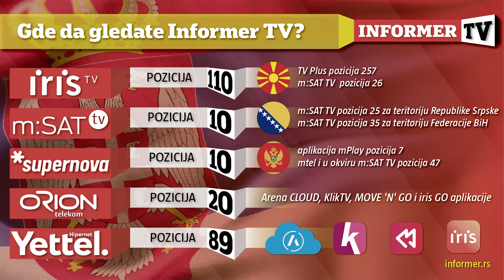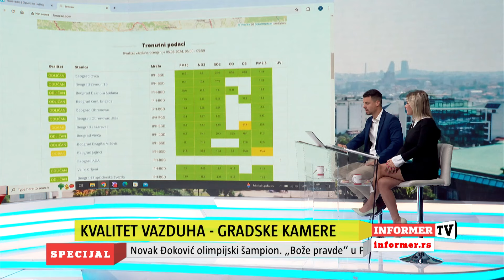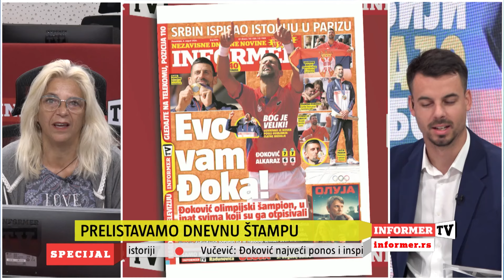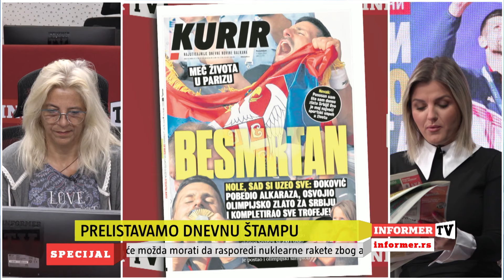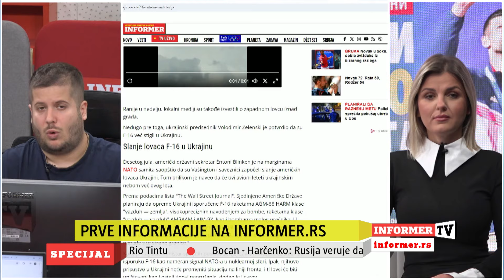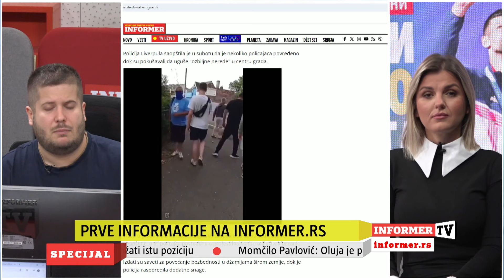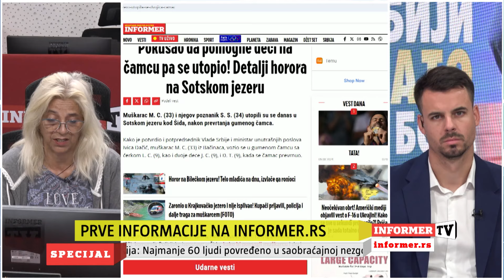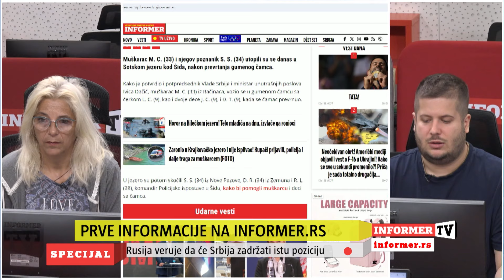PRVE INFO - Istoričar otkriva zbog čega Hrvati “Oluju” slave kao pobedu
Voditelji: Jovana Matijašević i Miloš Kostadinović
Gosti: Miljan Jovićević, analitičar i Jovan Pejin, istoričar